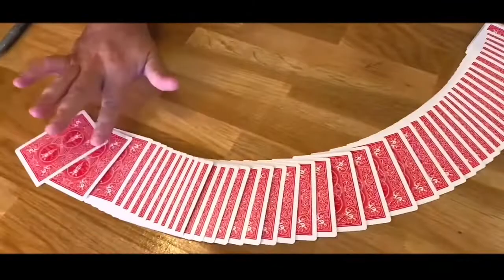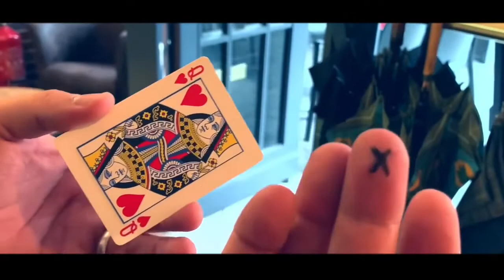BLACK-CROSS - Mickael Chatelain - lepetitmagicien.com